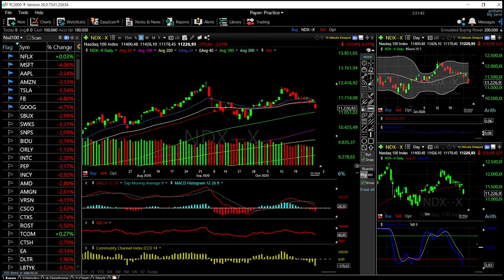S&P500, Dow Jones and Nasdaq forecast for October 29, 2020